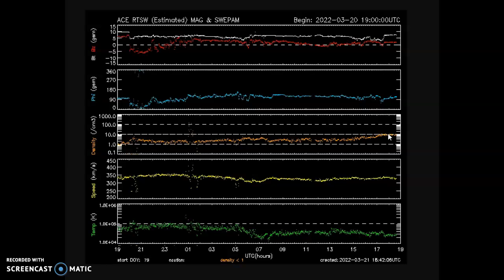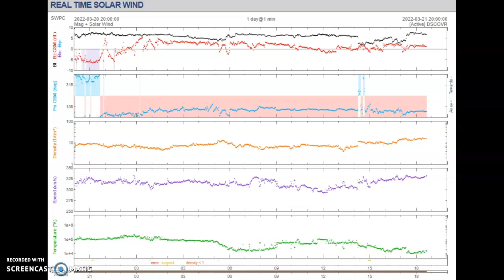Coronal Mass Ejection Hitting Earth Now March 21st 2022!